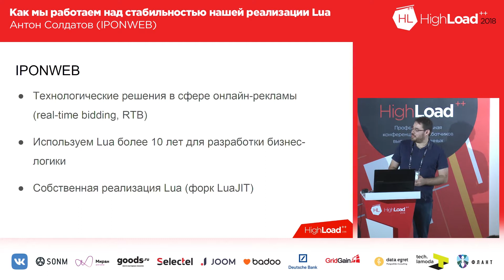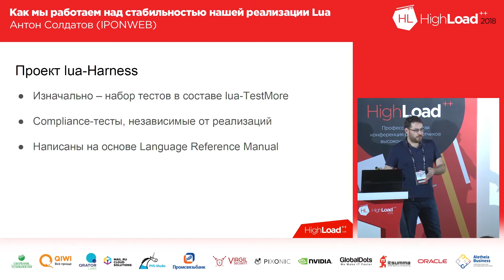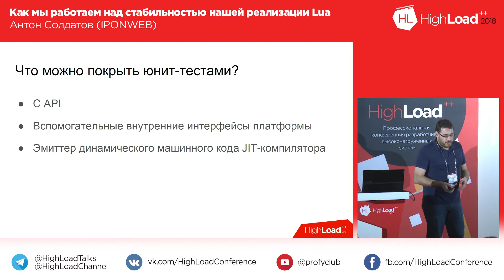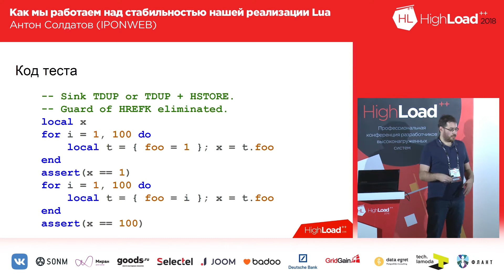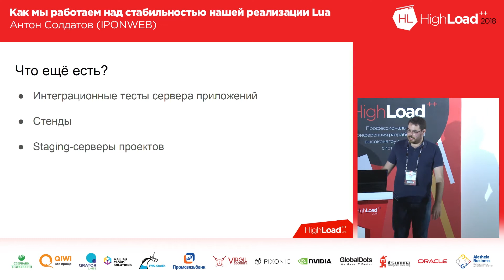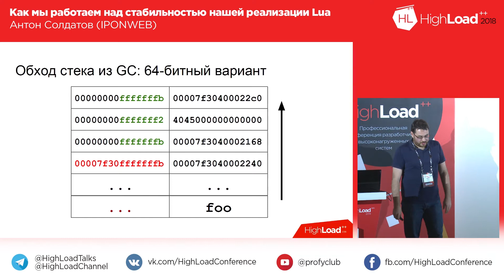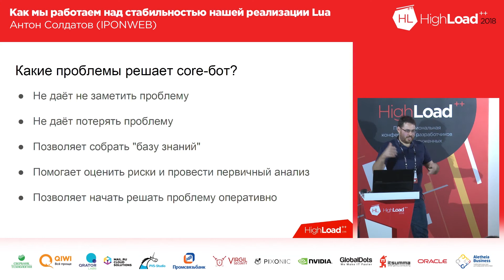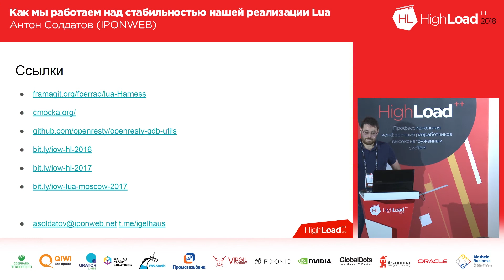Как мы работаем над стабильностью нашей реализации Lua / Антон Солдатов (IPONWEB)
Компания IPONWEB использует язык Lua для описания бизнес-логики более 10 лет. В 2015 году мы форкнули LuaJIT и с тех пор работаем с собственной реализацией языка. Этот компонент технологического стека является критически важным для бизнеса, поэтому мы уделяем особое внимание его стабильности.